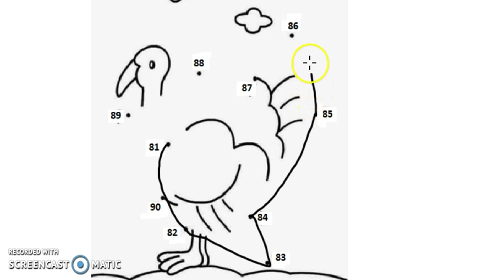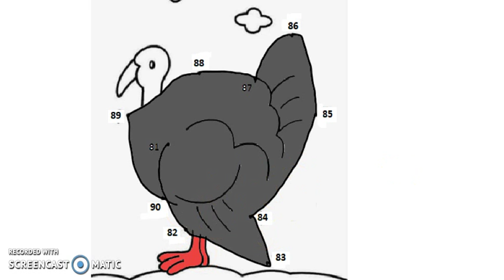Learn Numbers 81 to 90 | Dot to Dot Drawing & Coloring for Kids #15